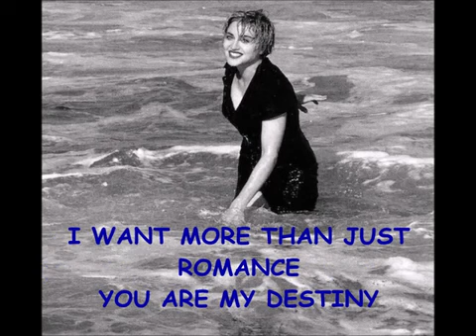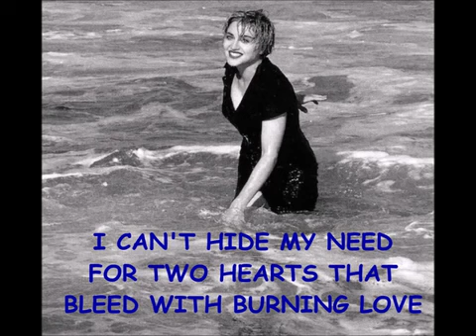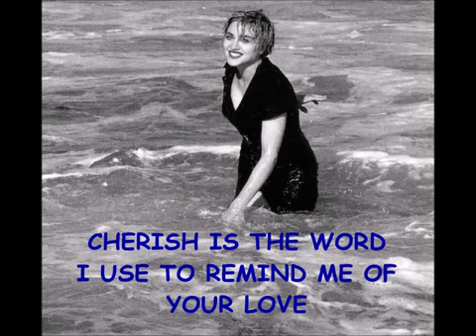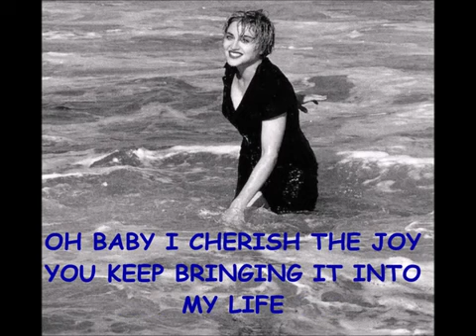Cherish - Madonna (Lyrics)